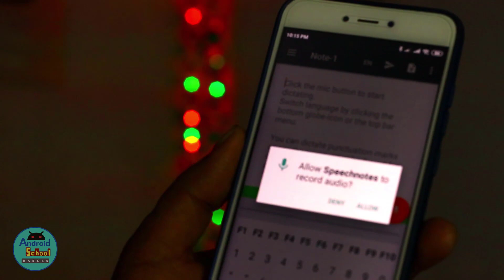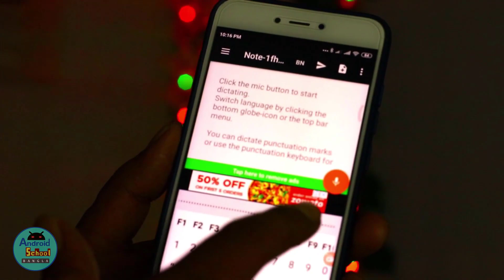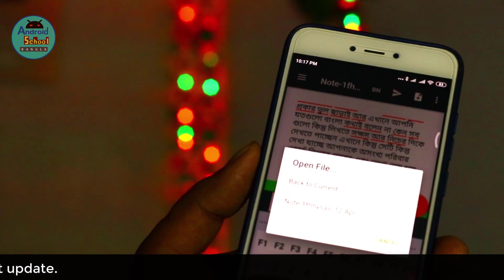মুখে বলে নোট লিখুন || Voice to text Note || লেখার দিন শেষ - Bangla Tutorial With Android School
This video is made education purpose only.
In This Video i will show how Voice to text Note. Just open this app and tap mic icon, next moment app will received you all voice and note instantly.

I hope This video is help any kind of student.

Video: মুখে বলে নোট লিখুন || Voice to text Note
Edit & Color: Lichu Mondol
Directed by: Android School Bangla Team